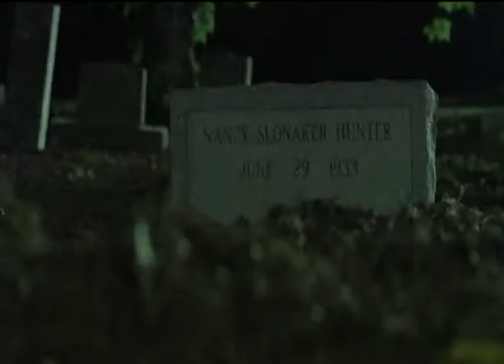Unheilig One,one the Dead 2011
Unheimlich. Look this Video!